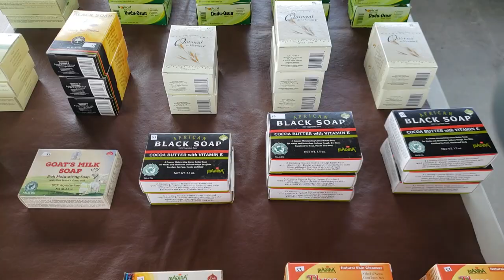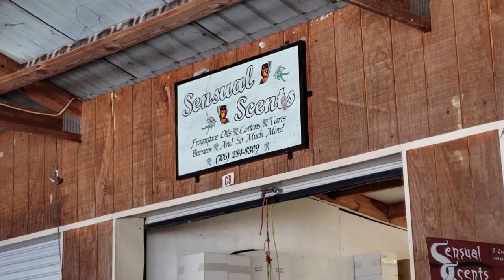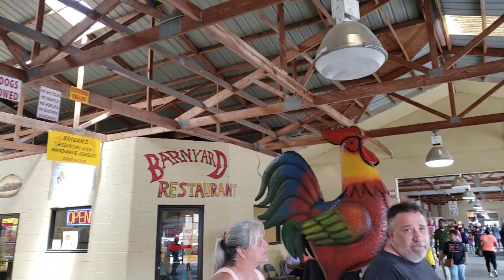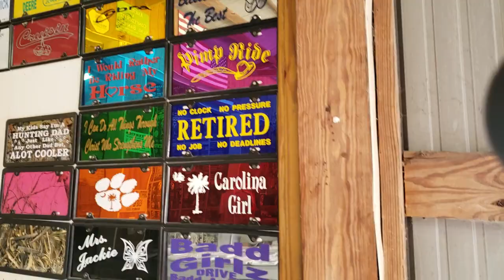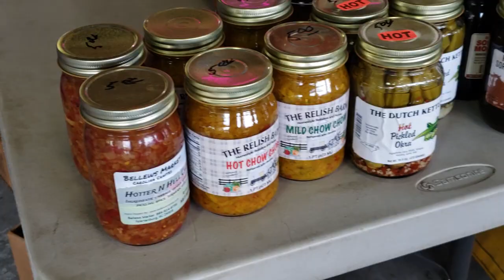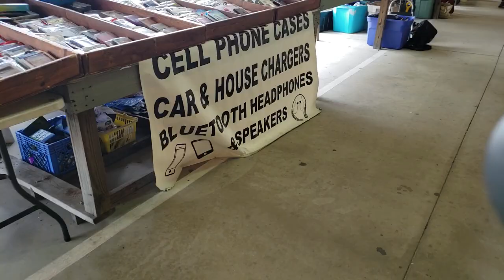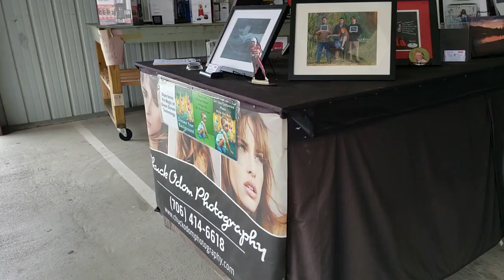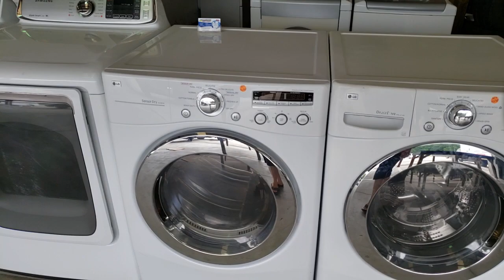Barnyard Flea Market in Augusta, Georgia